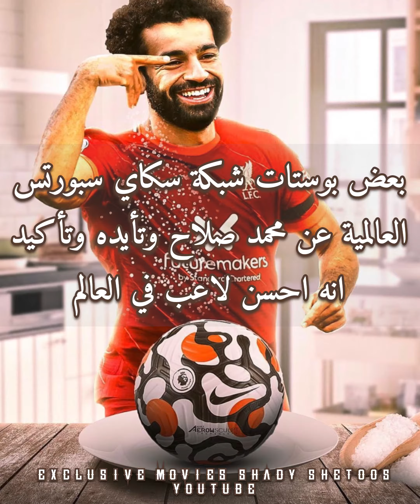بعض بوستات شبكة سكاي سبورتس العالمية عن دعمها ل محمد صلاح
بعض بوستات شبكة سكاي_سبورتس اقوي شبكة رياضية عالمية اللي بتظهر اهتمامها ب محمد_صلاح لاعب ليفربول ومنتخب مصر وترويجهم انه احسن لاعب في العالم 💪🌍 سواء بوضع صور او بوستات ومقابلات معه 😍👌 يستاهل الدعم 👑👏👏